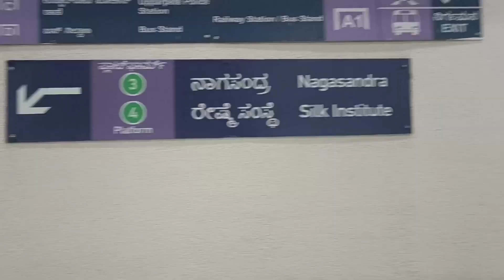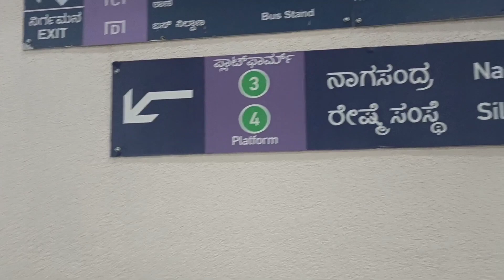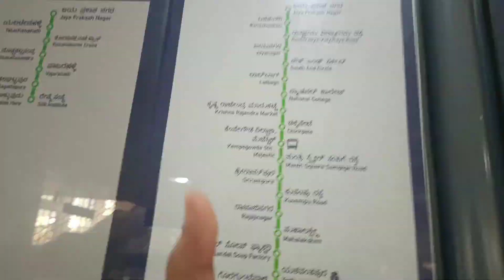My first travel vlog From Whitefield to JP Nagar from metro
How can you travel pocket friendly, yes you can in Bangalore.
You can use metro, bus service Rapido service and all is very cheap and very much comfortable and safe.
Thank youu so much for always supporting me..

If you have any kind of questions regrading psychology any doubts in career of psychology, let me know in comments. i will answer them in sawal jawab sunday